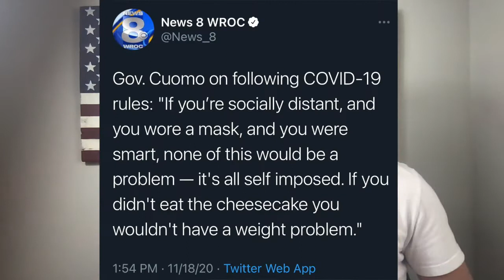Hypocrisy At Its Finest - Officials And Politicians Break Their Own COVID Rules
Politicians across the nation, from New York, to Chicago, to California, have been violating their own covid-19 rules. Andrew Cuomo, Nancy Pelosi, Lori Lightfoot, Gavin Newsom, and Bill de Blasio are among many of our "leaders" who cannot abide by their own rules.